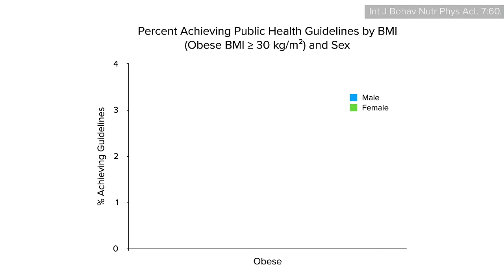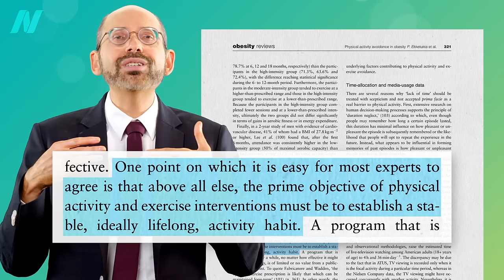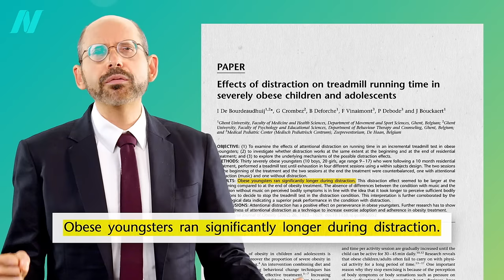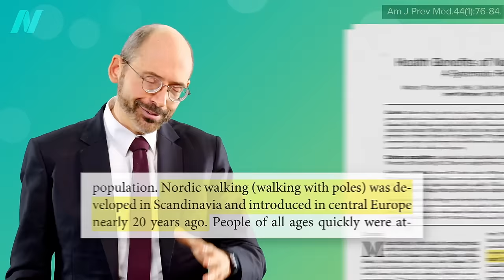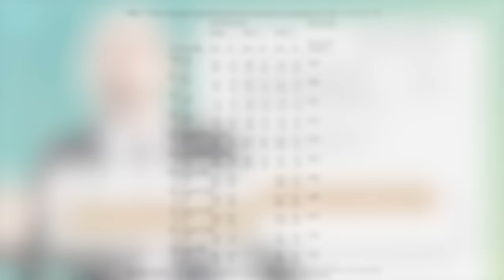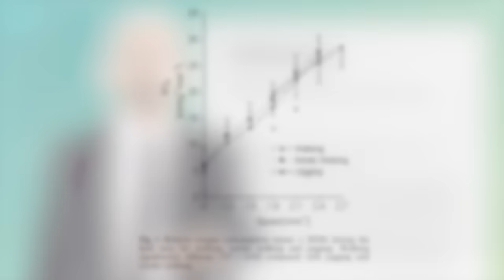Are There Benefits of Pole Walking for Weight Loss?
Does walking with poles, also known as Nordic walking (“exerstriding”), beat our regular walking for depression, sleep quality, and weight loss?

This research was done for How Not to Diet but given the results of the studies it never made the cut. However you walk, though, there’s lots of benefits (Longer Life Within Walking Distance

Related videos include How Much Exercise to Sustain Weight Loss? and How Much Should You Exercise?

Have a question about this video? and someone on the NutritionFacts.org team will try to answer it.

Want to get a list of links to all the scientific sources used in this video? You’ll also find a transcript and acknowledgements for the video, my blog and speaking tour schedule, and an easy way to search (by translated language even) through our videos spanning more than 2,000 health topics.